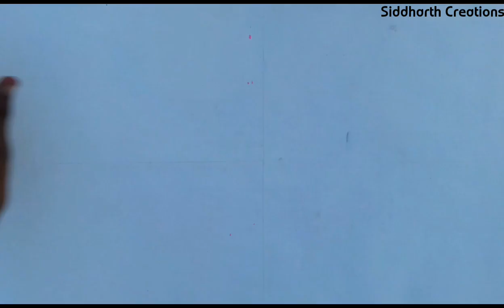how to make parachute from plastic bag,DIY plastic cover parachute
Making of parachute from polythene bag.